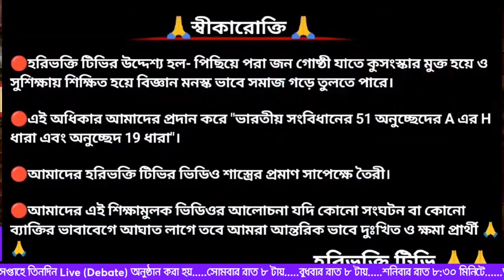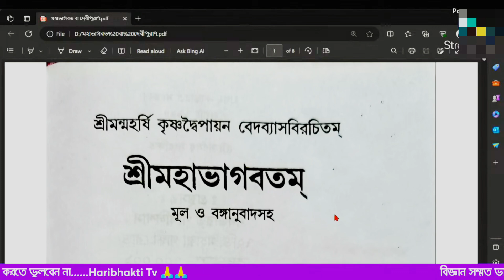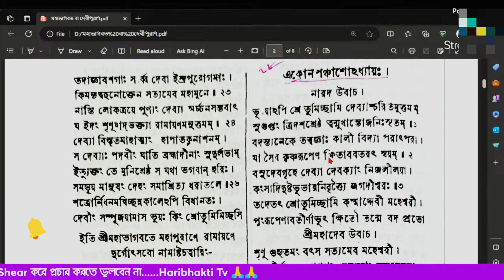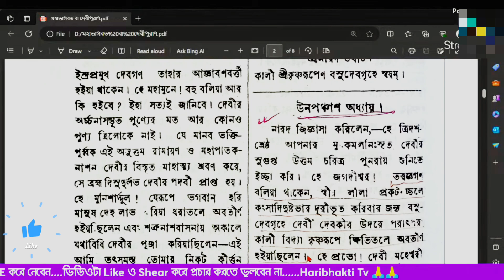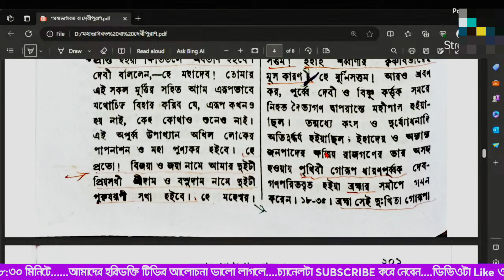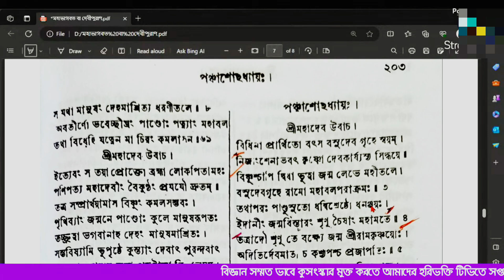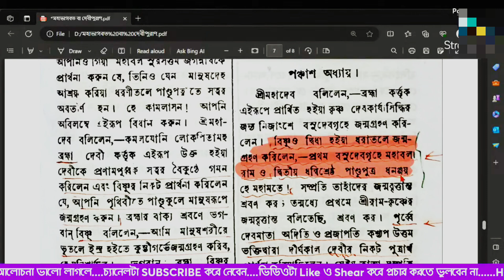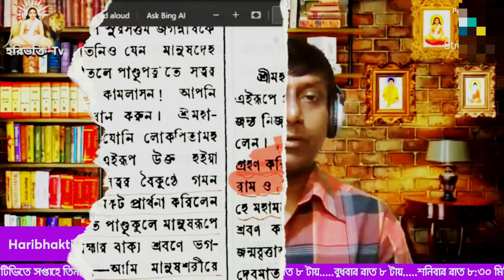শিব-রাধা ও কালি-কৃষ্ণরূপে জন্ম নিয়েছিল কেন? / শ্রীকৃষ্ণের চরম অপমান / Haribhakti Tv Live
শিব-রাধা ও কালি-কৃষ্ণরূপে জন্ম নিয়েছিল কেন? এ বিষয়ে শাস্ত্রের প্রমাণসহ আলোচনা করবেন তাপস বিশ্বাস।

☣Every Day We Upload New Education Related Videos.

🔴হরিভক্তি টিভির উদ্দেশ্য হল- পিছিয়ে পরা জন গোষ্ঠী যাতে কুসংস্কার মুক্ত হয়ে ও সুশিক্ষায় শিক্ষিত হয়ে বিজ্ঞান মনস্ক ভাবে সমাজ গড়ে তুলতে পারে। এই অধিকার আমাদের প্রদান করে "ভারতীয় সংবিধানের 51 অনুচ্ছেদের A এর H ধারা এবং অনুচ্ছেদ 19 ধারা"।
🔴আমাদের হরিভক্তি টিভির ভিডিও শাস্ত্রের প্রমাণ সাপেক্ষে তৈরী।
🔴আমাদের এই শিক্ষামুলক ভিডিওর আলোচনা যদি কোনো সংঘটন বা কোনো ব‍্যাক্তির ভাবাবেগে আঘাত লাগে তবে আমরা আন্তরিক ভাবে দুঃখিত ও ক্ষমা প্রার্থী 🙏🙏

             🙏HARIBHAKTI TV🙏
〰〰〰〰INDIA🇮🇳JAYHIND〰〰〰〰